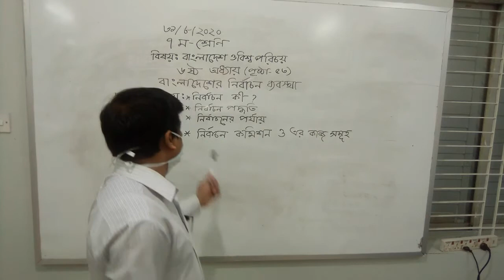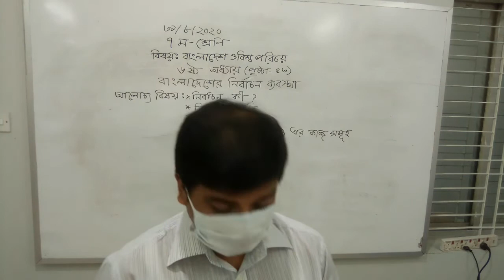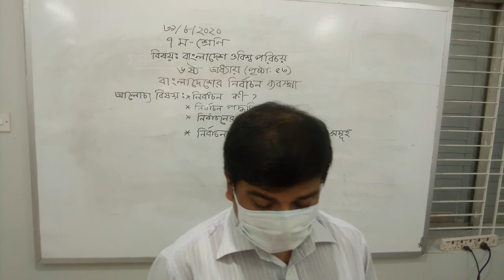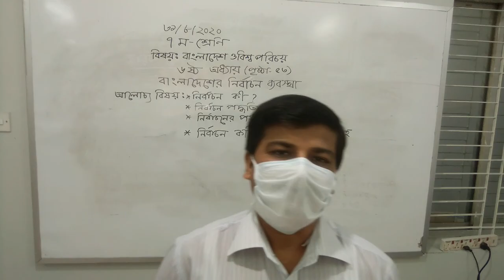CLASS-SEVEN (B.G.S) ABDUL ZABBAR KHAN 31-08-2020